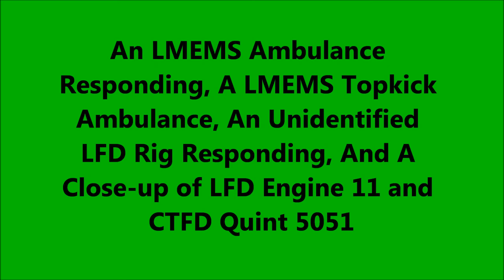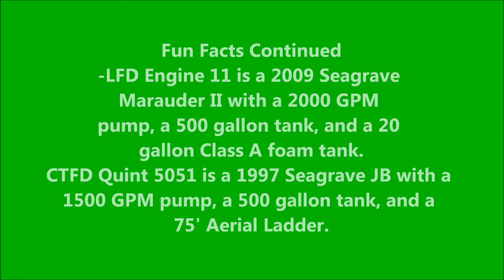Emergency Services Mixed Response #1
A video of mixed emergency service responses. All info is in the video.
Vehicles Seen:
LMEMS Ambulance
LMEMS Topkick Ambulance
Unidentified LFD Vehicle
CTFD Quint 5051
LFD Engine 11